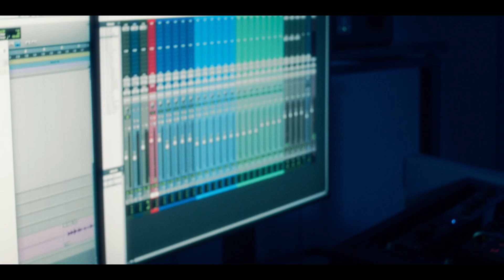KATAWARNA FILM REEL - Honda Brio Music Project - Drive Your Dream BTS (Music Video)